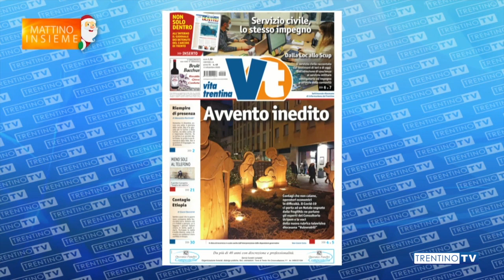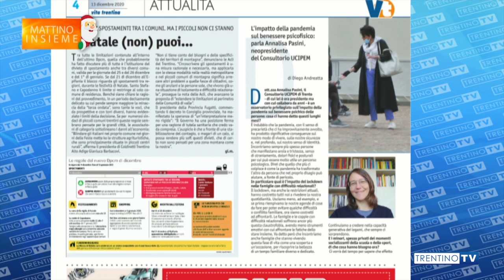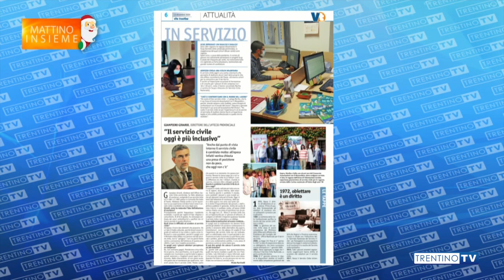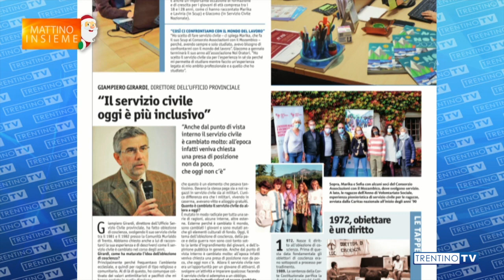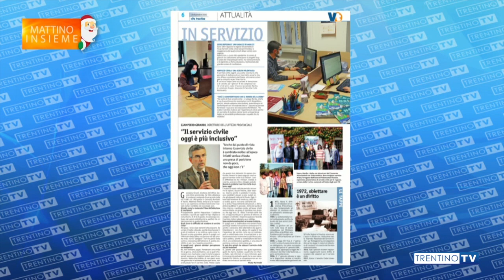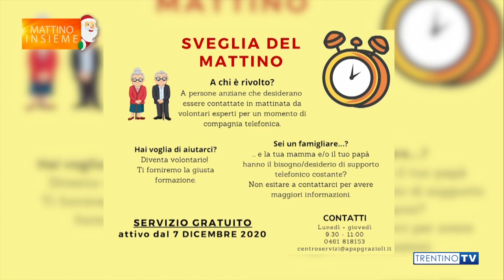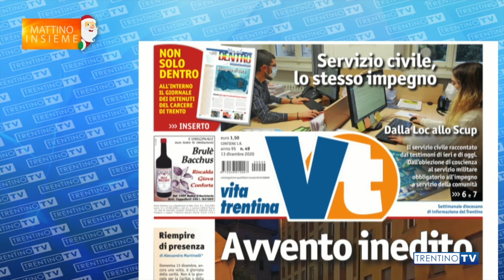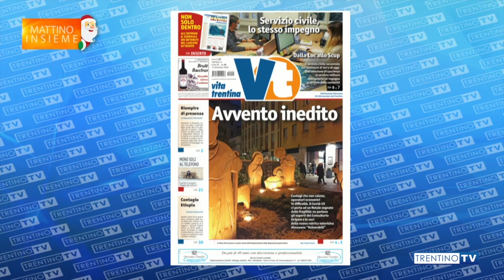Il direttore a “Mattino Insieme” del 10 dicembre presenta il nuovo numero di Vita Trentina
Il direttore Diego Andreatta presenta il numero di Vita Trentina in edicola da giovedì 10 dicembre a “Mattino Insieme”, il contenitore di Trentino TV condotto da Marco de Matthaeis.